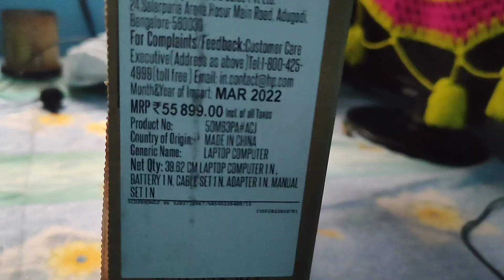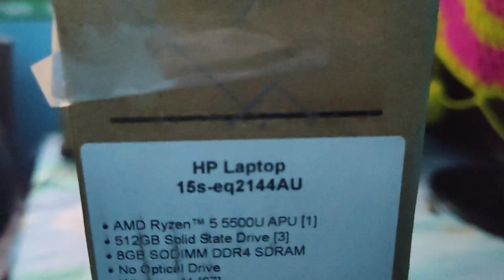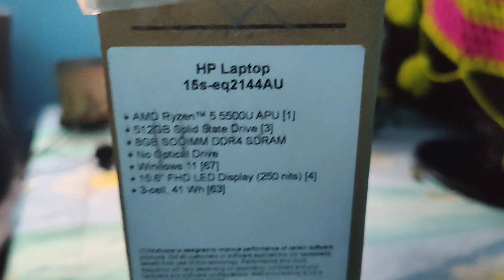Buying My first MacBook from Youtube money ? | My first gaming laptop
My first MacBook from youtube money ? | My first gaming laptop

laptop for coding
under rs 55,000